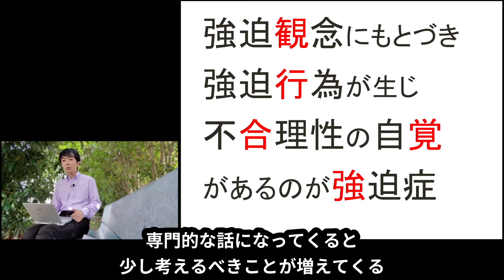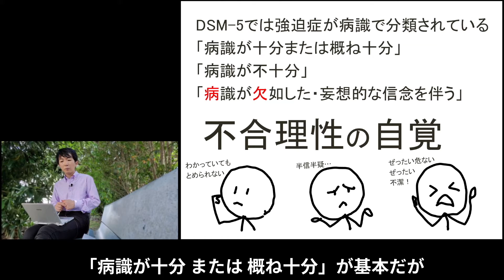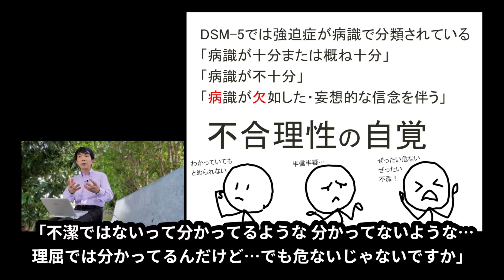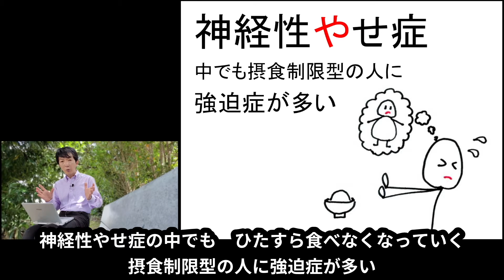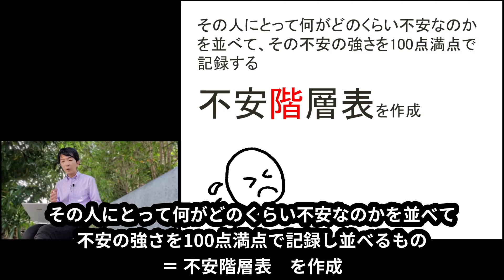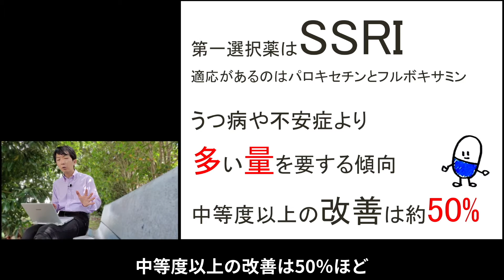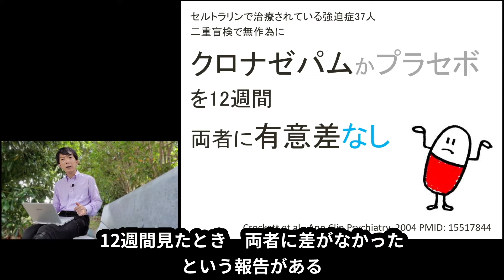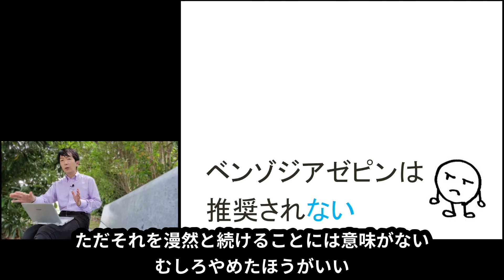強迫症の専門知識［プロ］強迫性障害について心のプロが知るべきこと 精神科専門医必須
強迫症（強迫性障害、強迫神経書府）の専門的な知識につき精神科医が解説した精神医学のWeb講義。